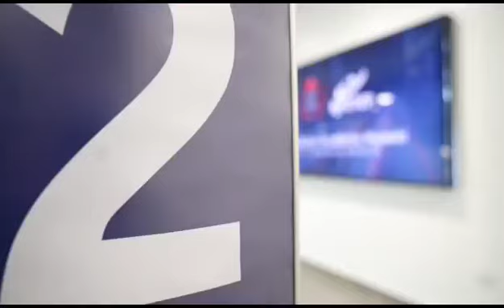*INFOTEP y HUAWEI inauguran academia TIC*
Opera en el Edificio Corporativo Institucional del INFOTEP y cuenta con cinco capacitaciones abiertas, con 100 personas inscritas

El Instituto Nacional de Formación Técnico Profesional y la empresa internacional HUAWEI inauguraron una Academia de Tecnología INFOTEP-HUAWEI para construir un ecosistema de talentos en TIC, proporcionando habilidades de última generación tecnológica para el desarrollo de la industria dominicana.
En la Academia, que opera en las instalaciones del Edificio Corporativo Institucional del INFOTEP, se ofrecerán capacitaciones y entrenamiento en el área de telecomunicaciones e informática y certificaciones sobre distintas soluciones y programas a nivel técnico de HUAWEI.
El director del INFOTEP, Rafael Santos Badía, dijo que la institución y todo el país dan un gran paso de avance en el acceso a tecnología de capacitación TIC, que de otra manera resultaría altamente costosa.
“Esta inmensa corporación con la que tenemos acuerdo, se ha comprometido a brindar todo el apoyo necesario para que, quienes completen los cursos de capacitación, puedan realizar los exámenes de certificación aquí, en el INFOTEP, garantizando que los costos para estos, sean accesibles”, explicó Santos Badía.
Entre tanto, Chen Luning, embajador de la República Popular China en República Dominicana, expresó que esa delegación está dispuesta a seguir desempeñando un buen papel como puente para promover que más empresas, universidades y organizaciones participen en la cooperación chino-dominicana, de modo que los frutos de la relación bilateral beneficien a más personas de ambos países.
“Hoy la fundación de la Academia TIC de Huawei en el INFOTEP demuestra un esfuerzo positivo para promover la cooperación chino-dominicana en la economía digital y una encarnación completa de la práctica del multilateralismo y la superación de la brecha digital”, señaló el diplomático.
Tony Wang, CEO de Huawei República Dominicana, dijo que esta empresa se ha comprometido con la digitalización del país y ha colaborado con diversos ministerios e instituciones.
Manifestó que Huawei seguirá trabajando por la construcción de infraestructuras TIC en República Dominicana y contribuyendo con la formación del talento TIC.
“Aprovecho esta oportunidad para agradecer al gobierno de la República Dominicana por proporcionar un entorno empresarial neutral, abierto y amistoso para todas las empresas internacionales que deseen establecerse en este maravilloso país”, expresó Wang.
A su vez, José David Montilla, viceministro de Agenda Digital del Ministerio de la Presidencia, sostuvo que con esta academia de tecnología de la información y comunicación que hoy se está inaugurando, se impactan siete líneas de acción de la agenda digital 2030, relacionadas con la formación de técnicos en TIC, con atención especial en certificaciones técnicas y en tecnologías emergentes y exponenciales.
“Consciente de que estamos en el umbral de la nueva era, una era en que la tecnología es el cimiento sobre el cual construimos el presente y nuestro futuro, instamos a todos los estudiantes de esta academia a aprovechar al máximo esta oportunidad. La tecnología es una herramienta poderosa, pero es la creatividad, la pasión y la dedicación lo que realmente marca la diferencia”, indicó Montilla.
La apertura de este importante centro de formación en TIC, es el resultado de la firma de un histórico acuerdo en el que ambas instituciones se comprometieron a impulsar la formación del talento humano especializado en tecnología.
Para su funcionamiento, la empresa HUAWEI certificó a tres docentes en Datacom: Redes; 16 están pendientes de examen para la Certificación en Storage; mientras que ya se iniciaron cinco cursos, con la participación de 100 personas que tendrán la oportunidad de certificarse, una vez superen las pruebas correspondientes.
La oferta de la academia está constituida, en una primera fase, por cinco certificaciones de Huawei en Tecnología de la Información en: Datacom: Redes, AI (Inteligencia Artificial), Data: Routing (Enrutamiento), Storage (almacenamiento de datos) y 5G.
La planificación de las acciones formativas se realiza de manera trimestral, en las modalidades presencial, virtual y semipresencial.
Los horarios de las acciones formativas inician desde las 9:00 a.m. y se extienden hasta las 9:00 p.m. en el aula 202 del Centro de Formación Docente del Edificio Corporativo Institucional del INFOTEP (ECI).
Donaciones
Para la instalación de esta Academia, HUAWEI donó parte de los equipos como son: CPU de 13 computadores, Data center, Pizarra ideal HOS, Diseño y montaje del aula y asesoría, asistencia y capacitación para la gestión de la academia.
El INFOTEP, de su lado, proporcionó un aula con los espacios físicos requeridos y mobiliario, piso eléctrico antiestático, corrientes eléctricas, aire acondicionado e iluminación.